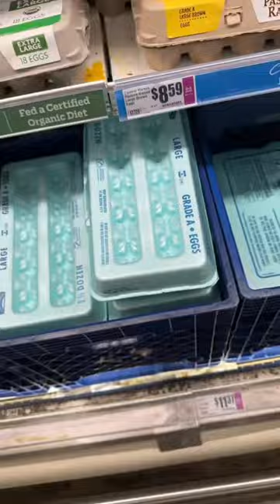First time at H-E-B for the DIET